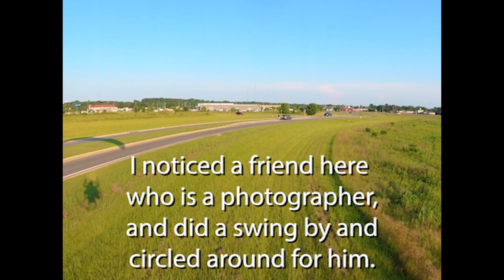4th of July Over the Fireworks Launch Site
4th of July, 2021 over Prattville AL.
In this video I fly over the launch site for the fireworks that was set up.  Also a look at the progress on the building for CenterPoint Christian Fellowship.
I fly an Ozone Spyder Three, 24 Meter Wing
My Paramotors are a Scout Carbon for most foot launching and a Fly Products Rider Thrust, with Foxy Trike for trike launching.
I use four different cameras.  The helmet cam is a GoPro 9, chase cam is a GoPro 5, the 360 is an Insta-360 One R.  Sometimes use another 360 One R with 4k lens.